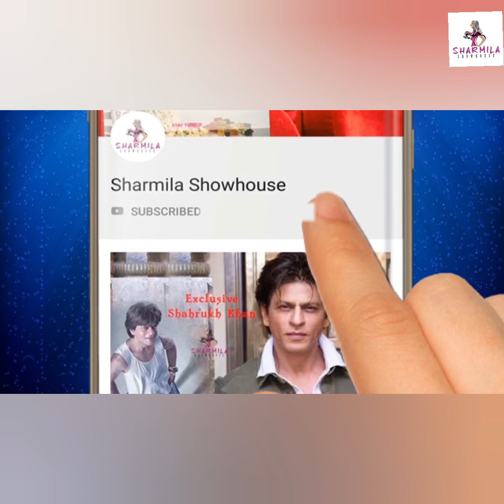Exclusive: রাজের জন্মদিনে গান গাইছেন শুভশ্রী! আরও কী কী হল? | Raj | Subhashree | Birthday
Exclusive: রাজের জন্মদিনে গান গাইছেন শুভশ্রী! আরও কী কী হল?